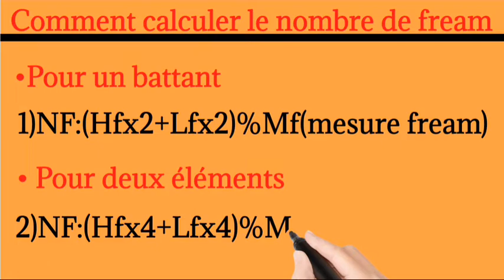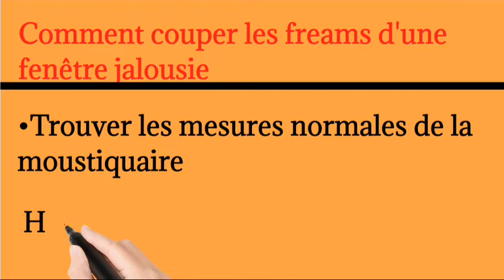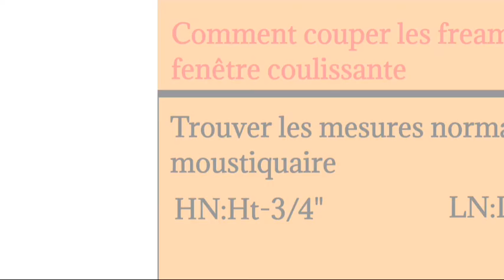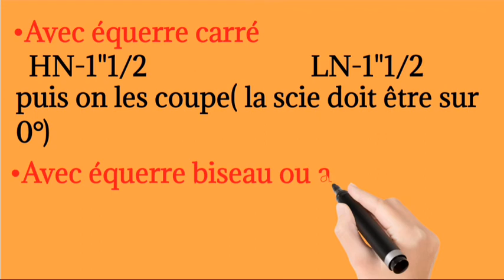Devis moustiquaire pour une fenêtre jalousie et coulissante